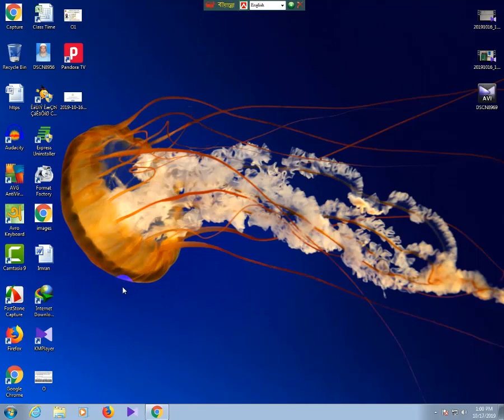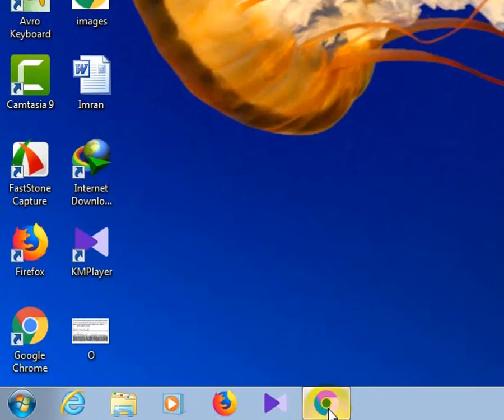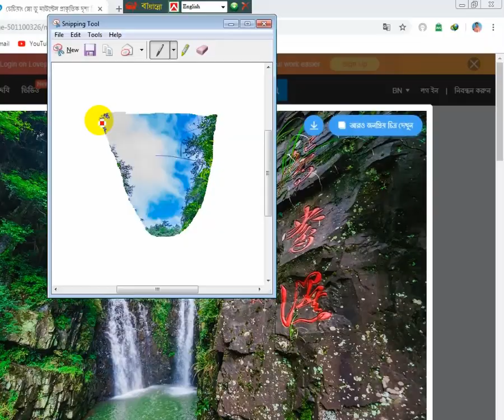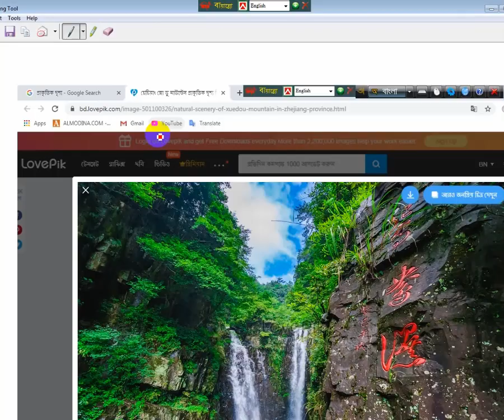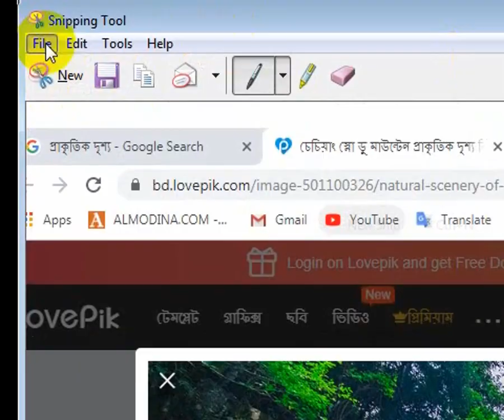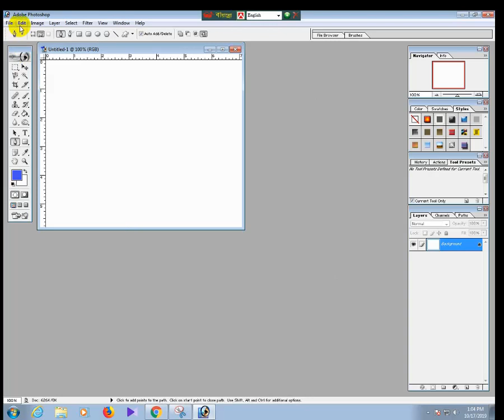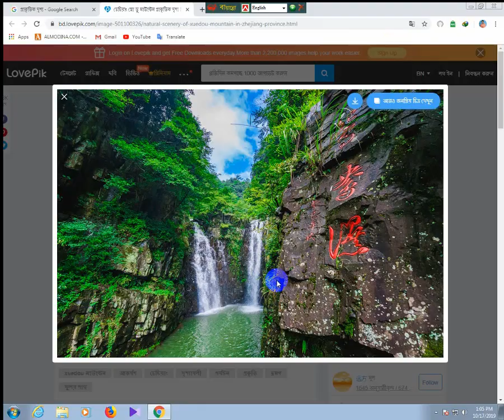How to Use Snipping Tool/ কিভাবে Snipping Tool ব্যবহার করবেন?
Snipping Tool ব্যবহার করে  Computer এর  Screen Capture করবেন কিভাবে।
নতুন নতুন ভিডিও পেতে আমাদের সাথে থাকুন। আমরা আছি আপনার সাথে।
How to Use Snipping Tool